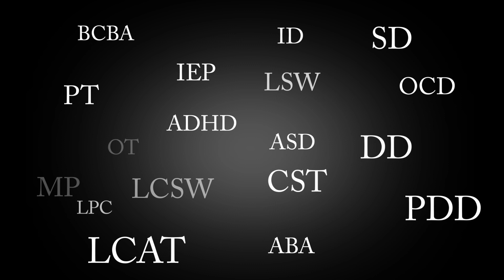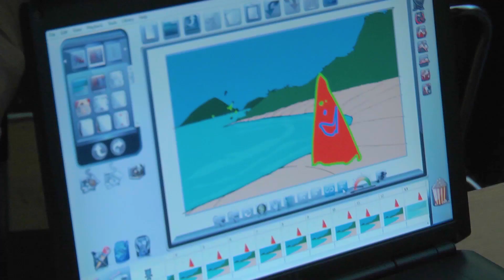V10 Marble Jam Promo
10 Year Anniversary promo